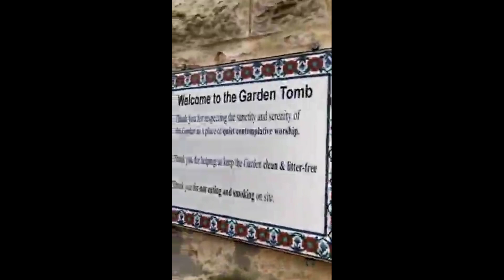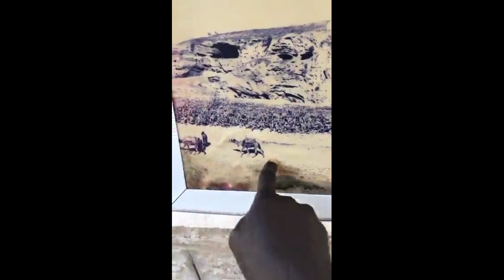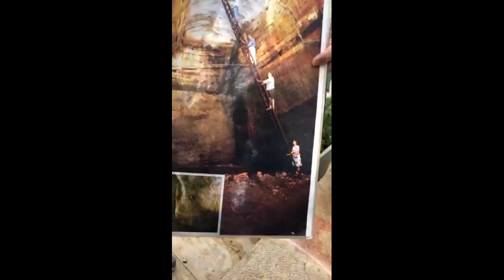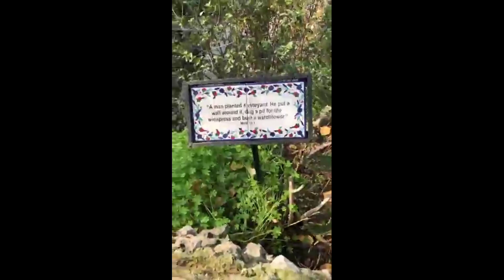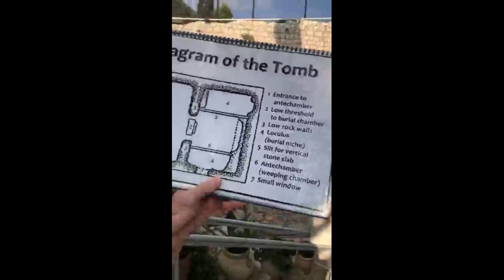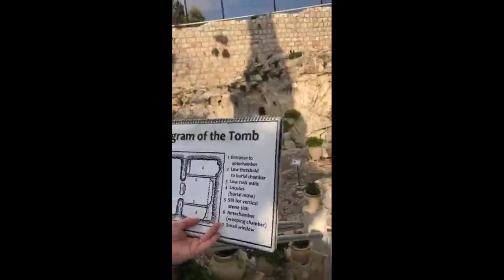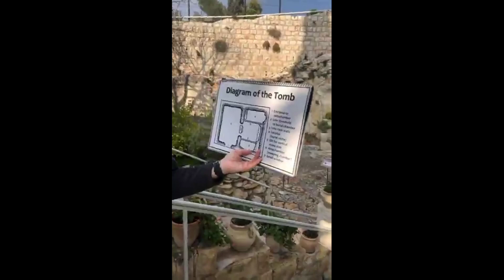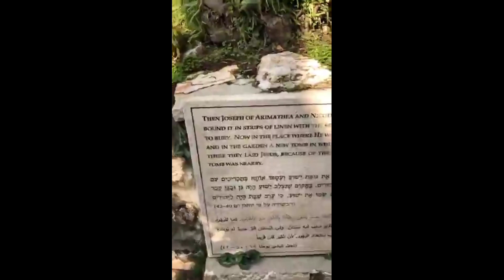Gua̱a̱th kunyä kɛnɛ gua̱a̱th ë ca Kuäran pua̱t jiaath thin kä Jɛruthalɛm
Place where Messiah was crucified and place where he was buried.